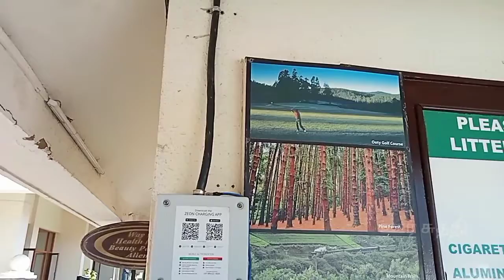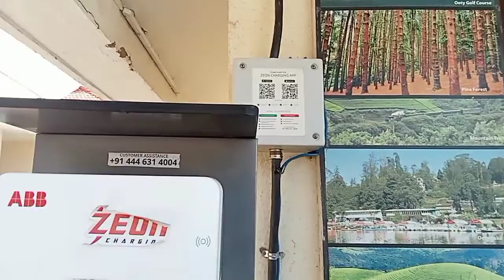Electric car charger, இ கார் சார்ஜ் செய்வது எப்படி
This vedio condains car vedio